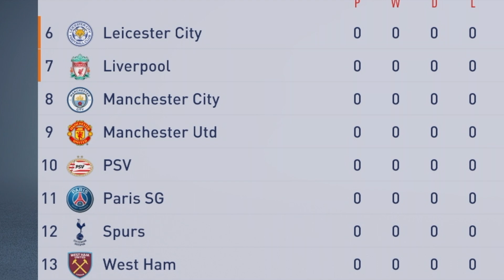FIFA 22 Chelsea Career Mode | The Super League | Ep. 1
Chelsea are one of the best teams in the premier league but how well would they do when put against the best competition in the world week by week!